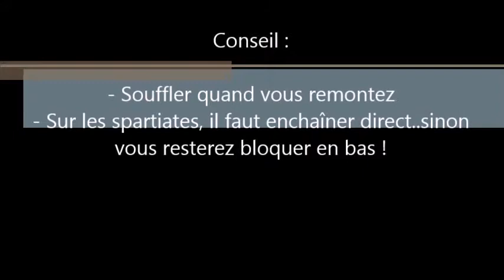Push Up multiple | Pompes: différents types | Bouge Ton Popo | HD